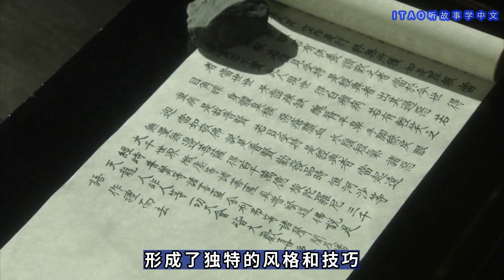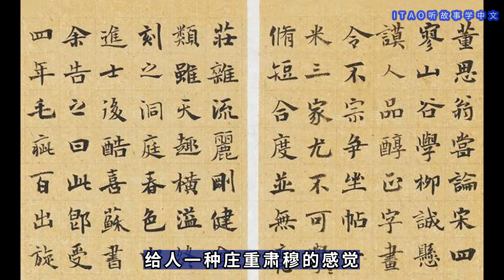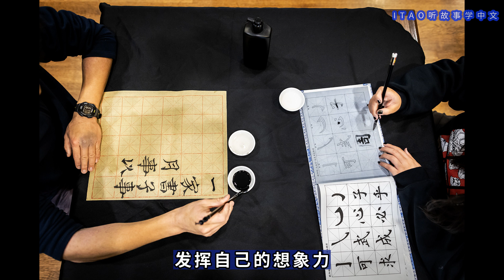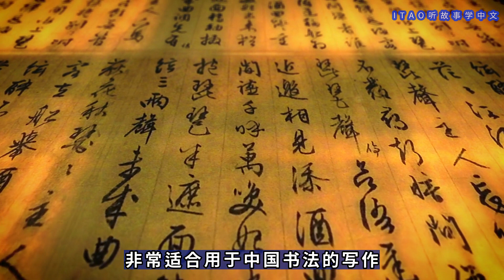Chinese Stories for Beginners: Chinese calligraphy|中文学习|中国书法之美#chineselanguage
Chinese Stories for Beginners: Chinese calligraphy|中文学习|中国书法之美

Your comments are also welcome. Wishing you a wonderful day!

Learn Chinese With Stories (听故事学中文) ，频道下的视频适用于以下需求：
"中文教育" - Chinese Education|"初学者中文" - Beginner Chinese
"儿童中文教学" - Children's Chinese Teaching"|成人学汉语" - Adult Learning Chinese
 "学习中文" - Learn Chinese|"中文文化" - Chinese Culture